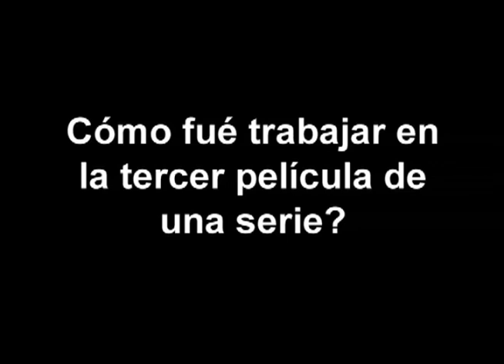Alfonso Cuaron Interview | Harry Potter Behind the Scenes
The director discusses his thoughts on the story of Harry Potter, and how he approached making a movie for such a beloved franchise. The director discusses how he came onto Prisoner, aspects of working on the film, complications related to shooting the third part of an eight-part tale, bringing his own touch to the flick, and other elements. This turns into a reasonably informative chat. The interview is in Spanish and is presented with English subtitles.